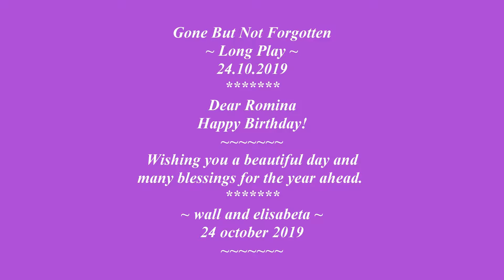Gone But Not Forgotten ~ Long Play